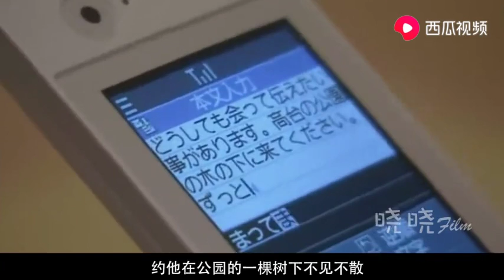小姐姐讲电影：最暖心的《世界奇妙物语》，爱情无法用物质衡量，看完让人想恋爱